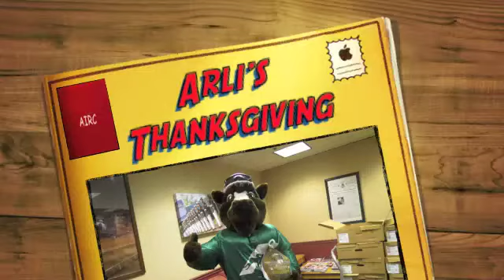Arli Thanksgiving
Arli celebrates Thanksgiving at Arlington with quite a few helpings of pie!